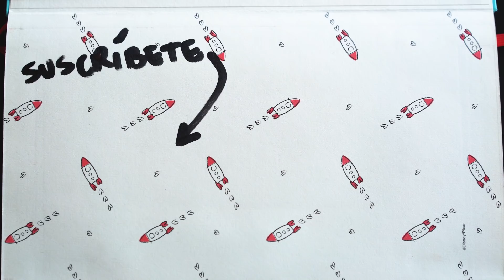ME HIPNOTIZAN POR PRIMERA VEZ (con amigos) | YellowMellow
Esto ha sido muy raro... Nunca había vivido la experiencia de hipnosis y sigo sin entender muy bien lo que pasó. HE VUELTO, MELONCIOS. Tenía ganas ya... Nos esperan muchas aventuras!!